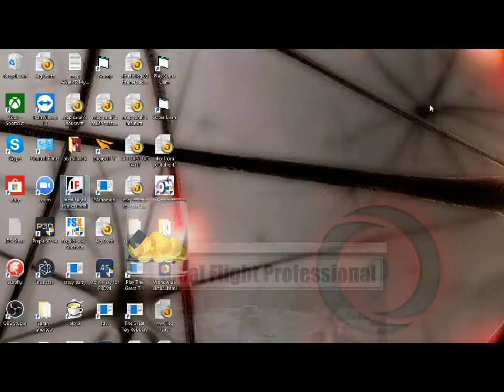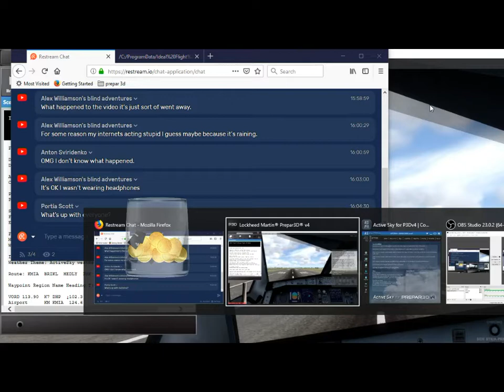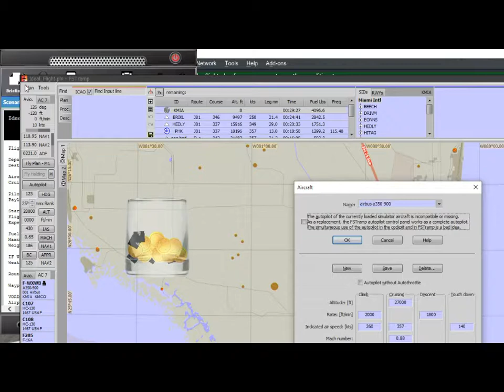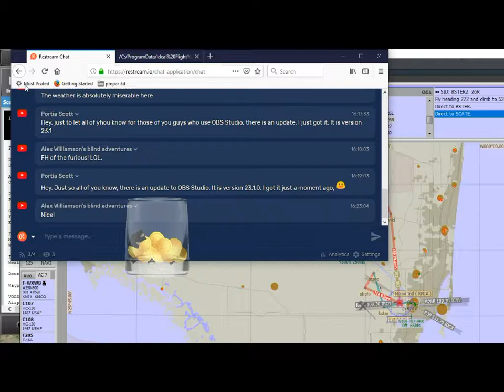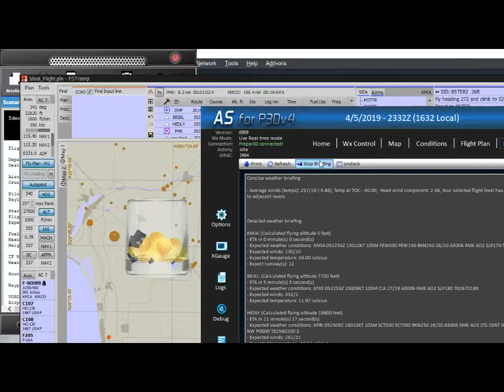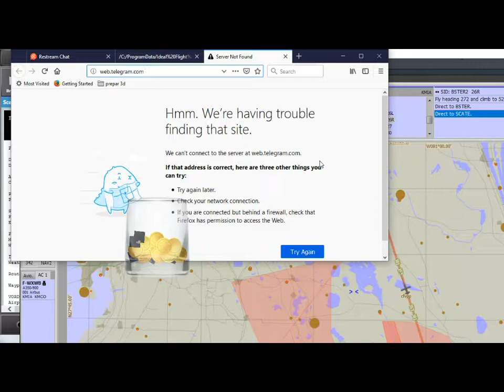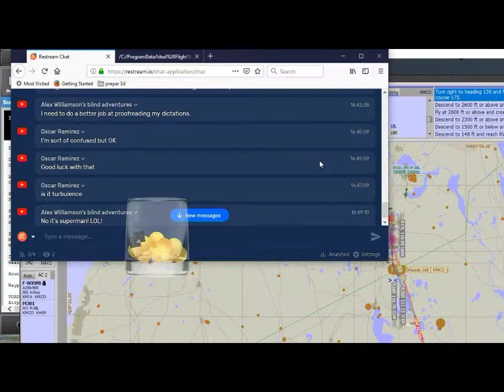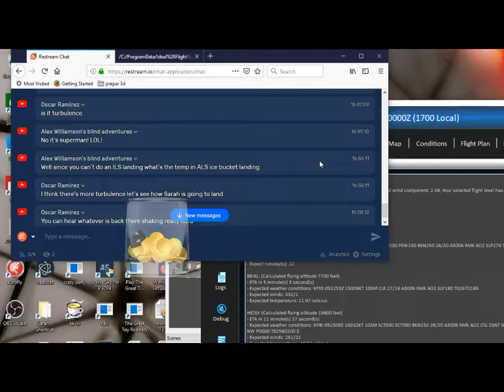demo of flight sim tools kmia to kmco shortened 04 05 2019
Welcome to a demo of some simulation tools I as a visually impaired use. For more info google "ideal flight"  "prepar 3d" "FsTramp" "active sky for prepar 3e  v4" and "Project Fly."